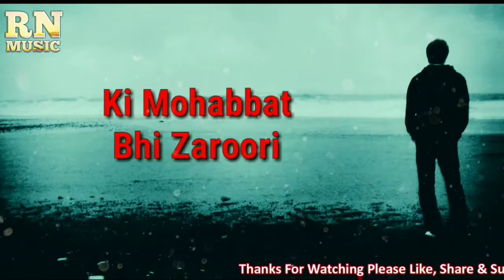Heart_Touching_Whatsapp_Status_Video_|_2_Line_Status 2019 //RN MUSIC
True_Line_Status_Very_Sad_Heart_Touching_Whatsapp_Status_Video_|_2_Line_Status